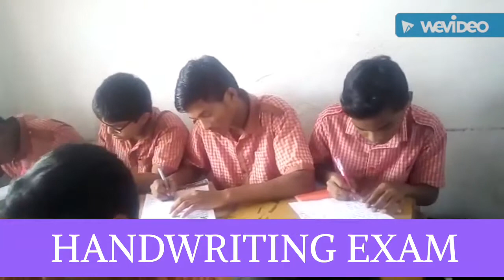ROOPA SCHOOL BHADRACHALAM.( 8-11-19)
Sankhu chakra handwriting development cousre.